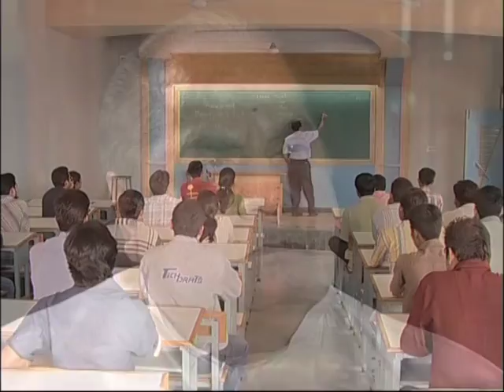DADA Amrut Sohala